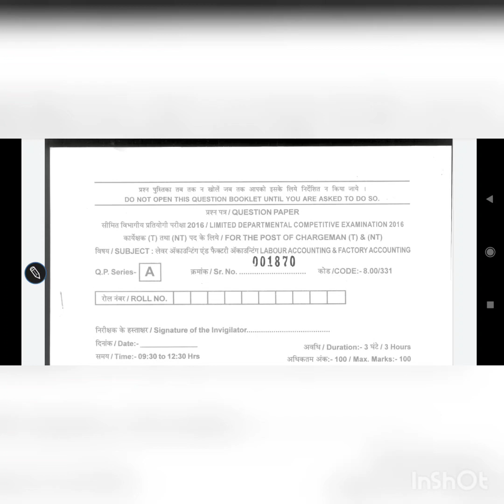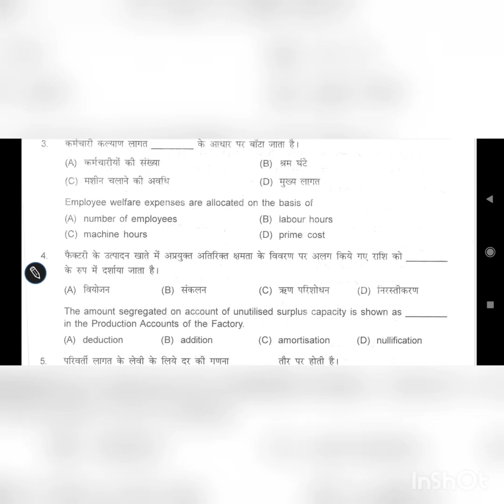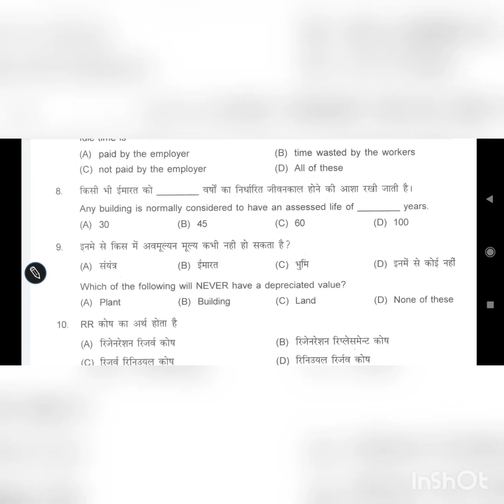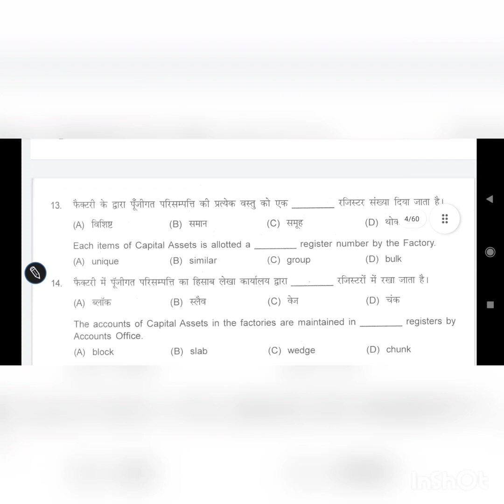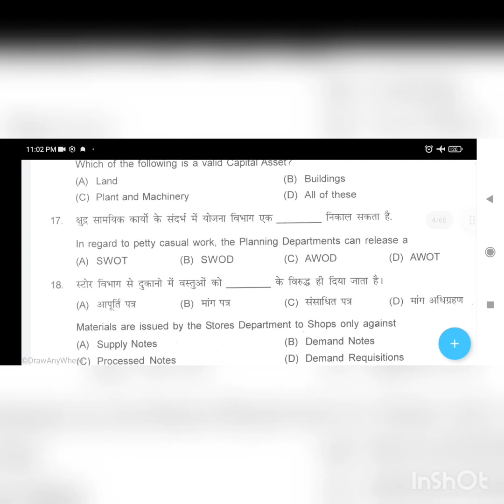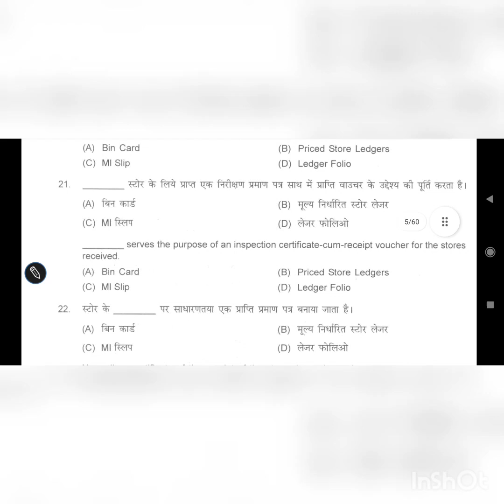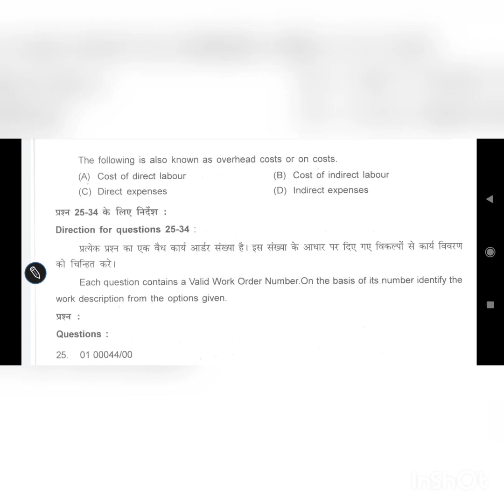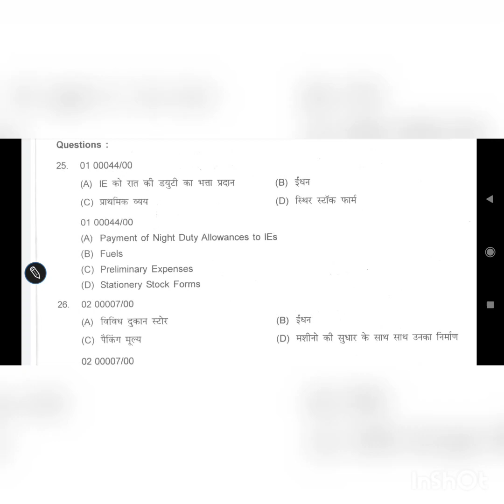ldce chargeman exam in ordanace factory qution paper / ldce exam 2022/ ldce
ldce chargeman exam in ordanace factory qution paper